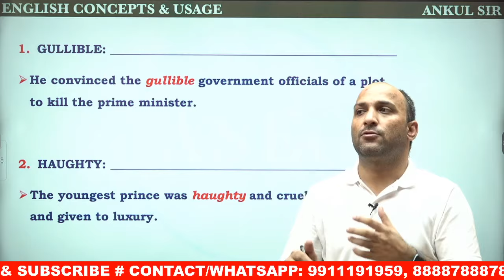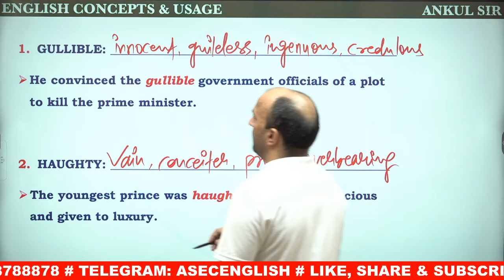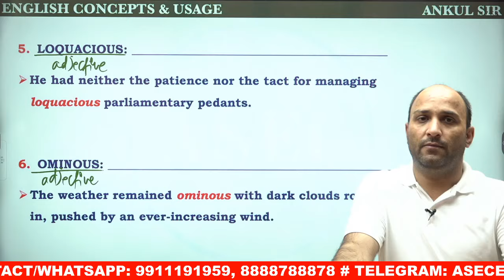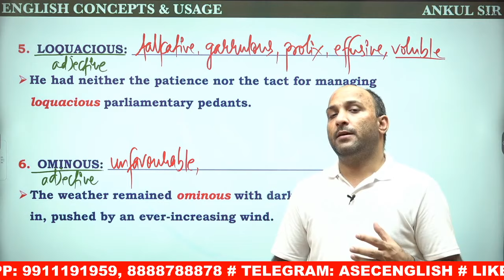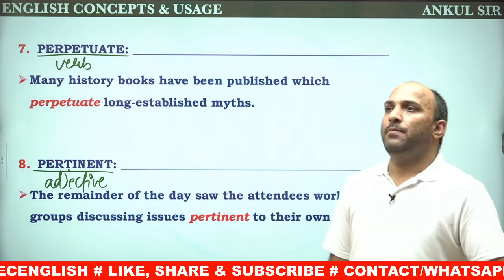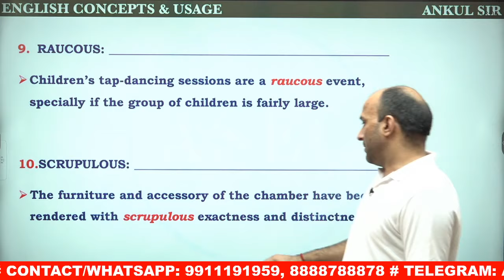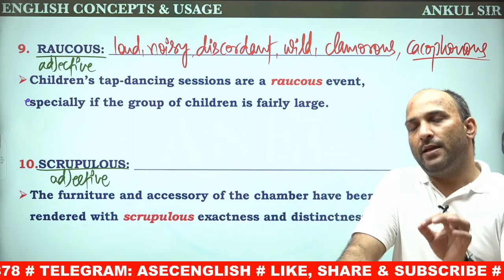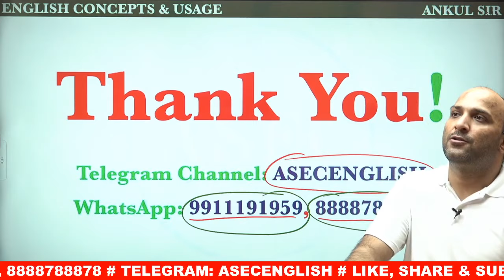IMPORTANT VOCABULARY USAGE WITH EXAMPLES AND PRACTICE || ENGLISH FOR COMPETITIONS || ANKUL SIR